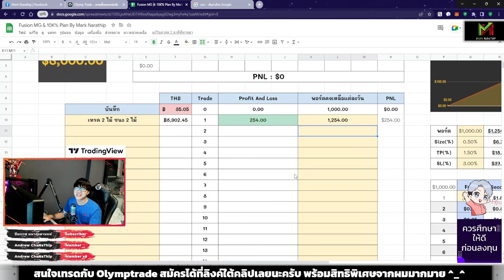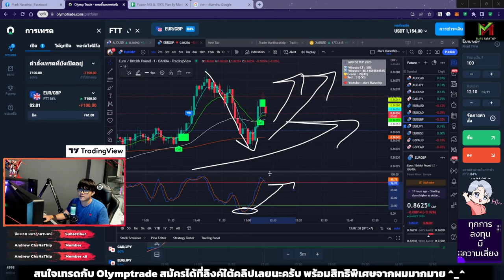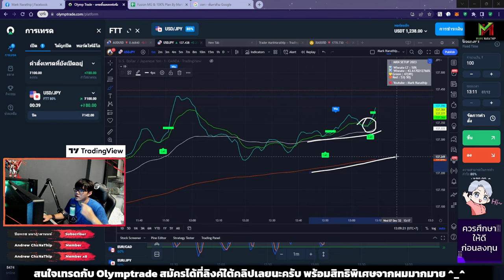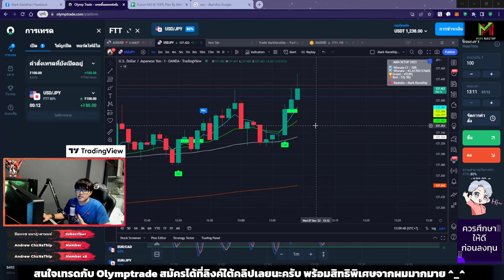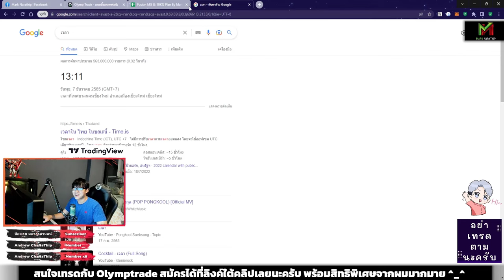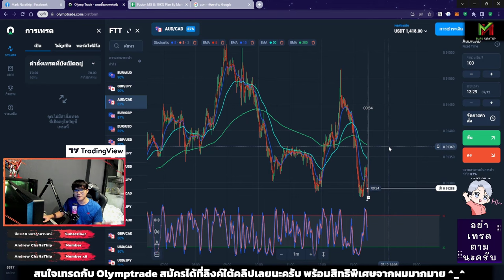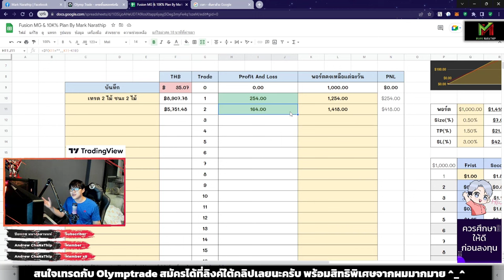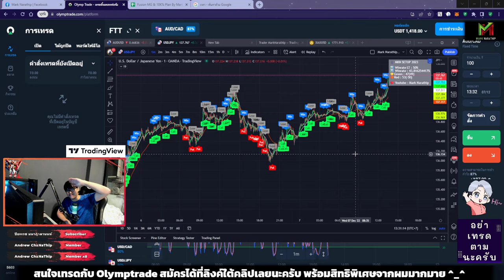Day trade 1 ชั่วโมงครึ่ง ทำกำไรไป +$254 - VLOG Trade Ep.62 😍